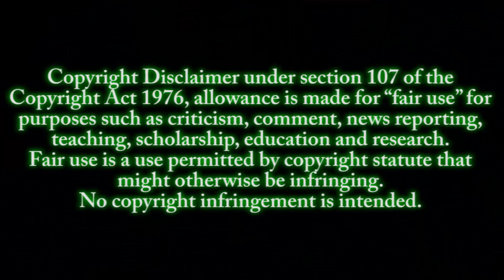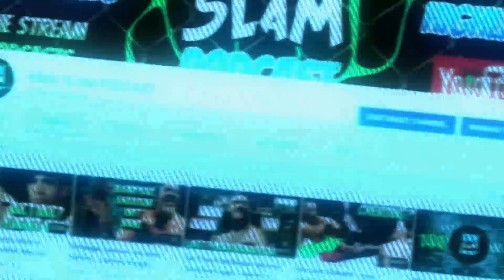Sean O'Malley "The Hype Job" | UFC 280 Aftermath